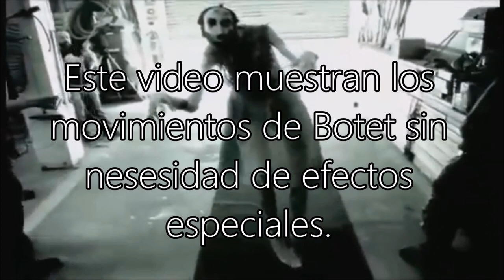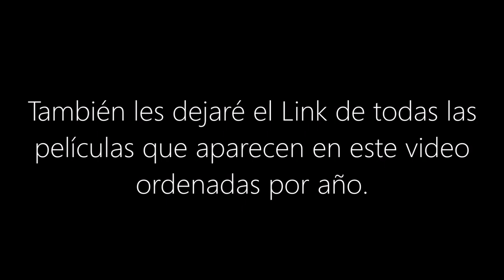Javier Botet: El Hombre Detrás del Monstruo [COMPLETO]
Descargar El Guardián Invisible RECOMENDACIÓN

Descargar todas las películas en las que aparece Javier Botet ordenadas por año.